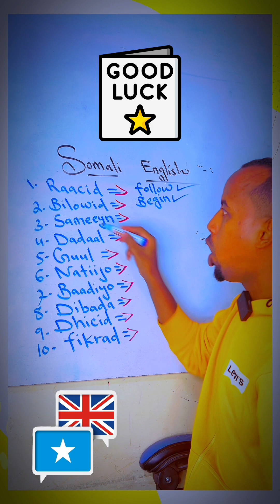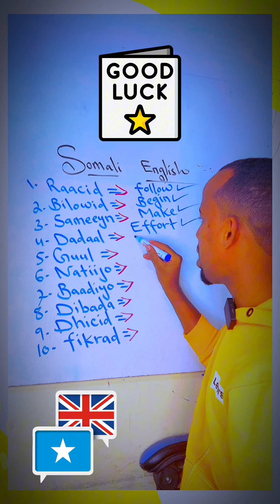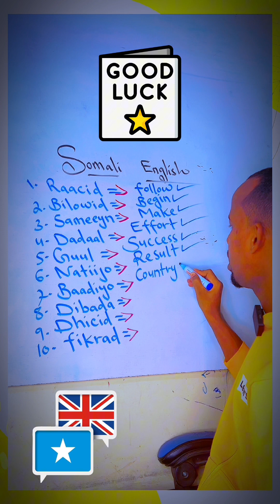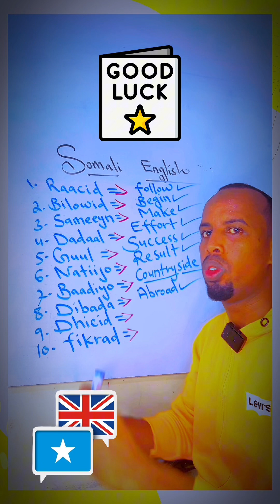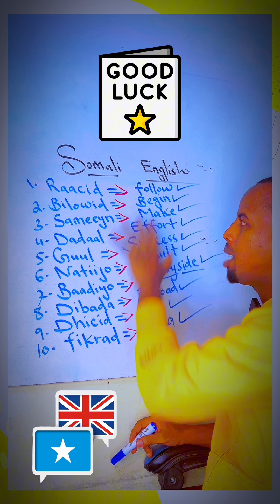Test your English